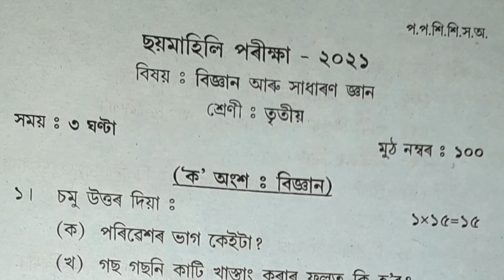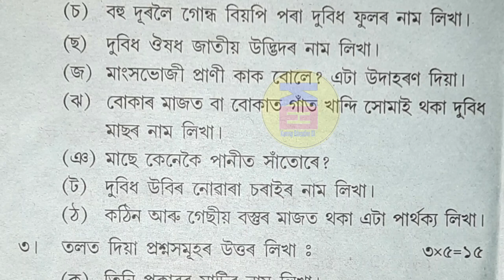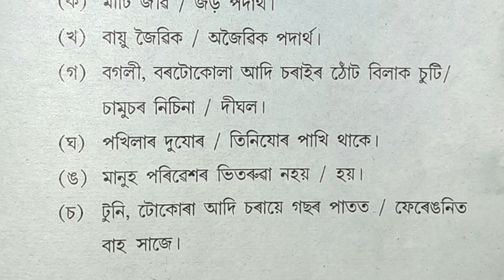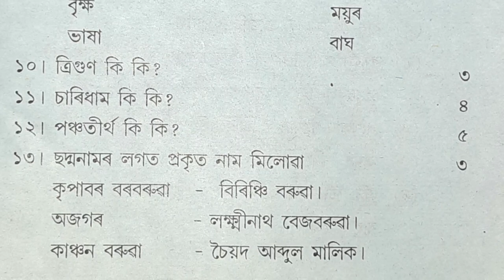Class 3 Science and Gk | Half-Yearly Exam Class 3 | Half-Yearly Exam Paper